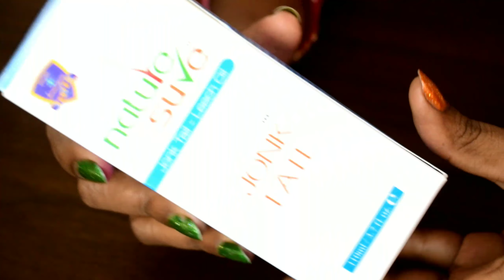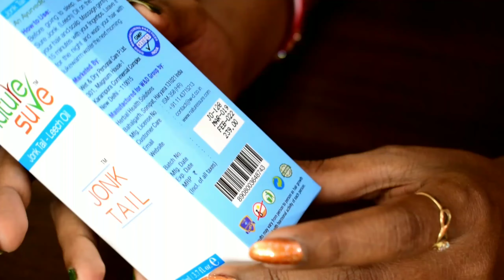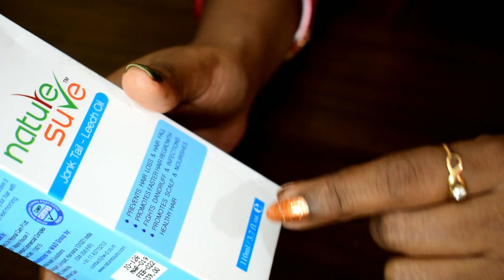अगर आप Hairfall,Dandruff से परेशान हैं 😇और चाहते है Healthy Nourish Long Hair तो ये जरूर try करे 👌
Promotes faster healing of hair-related issues at source
Prevents hair loss
Nourishes hair and scalp
Stops hair fall
Removes dandruff and fungus

Jonk Oil (Leech Oil) by Nature Sure is a natural and effective therapy for hair loss and other hair related problems. Benefits of jonk (leech) therapy in managing persistent hair problems have been well-documented in Ayurveda, one of the oldest traditional systems that originated in the Indian sub-continent over 5000 years ago. Regular use of Jonk Oil (Leech Oil) prevents hair loss, and nourishes scalp and hair shafts. Jonk (Leech) oil is also known for other benefits that enhance vitality in life. With Nature Sure, you get the surety of pure, high-quality ingredients that work to deliver the promised results.

गंजापन Hairfall डैंड्रफ को दूर करे और पाए लम्बे घने मजबूत बाल